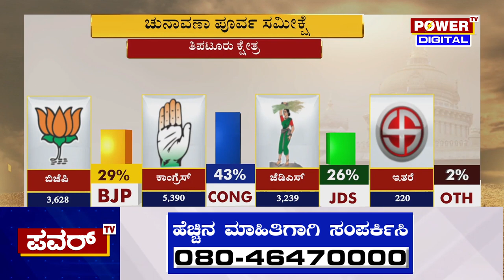Karnataka Election Survey : ತಿಪಟೂರು ಕ್ಷೇತ್ರದ ಪವರ್ ಸಮೀಕ್ಷೆಯಲ್ಲಿ ಕಾಂಗ್ರೆಸ್ ಭರ್ಜರಿ ಮುನ್ನಡೆ | Power TV